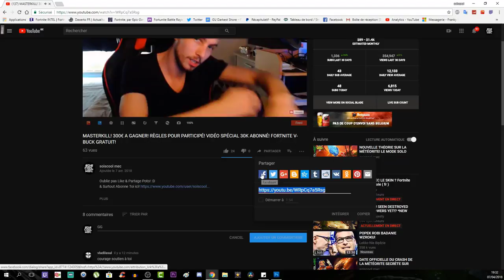GLITCH EASY! TUTO DÉFI CACHÉ! PERSONNAGE NÉCRO-INFIRMIER! LE TRÔNE SOMBRE! COD WW2 ZOMBIE!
Vidéo CoD IW Zombie:
Clés Illimité:

Octobre: "soiscool10"
Novembre "soiscool11"
Décembre "soiscool12"
Janvier "soiscool01"
Mars "soiscool03"
Etc...

Top Don!!!
Joohny34 - 300€
187 COD CreV al-pha-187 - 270€
Dropdead_boy - 268€
Loic Hemon - 185€
AmneesiaaKush - 158€
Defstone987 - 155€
BlackFires - 149.5€
Tibo's - 100€
Donovan - 95€
Audrey Marley - 80.5€
Stéphane - 80€
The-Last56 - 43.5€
Allan - 40€
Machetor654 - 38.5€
Olivier - 30€
Zaro Clan - 27€
LeGameurDu59 - 25€
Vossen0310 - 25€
PREDATOR 33 - 23€
SkYzZo - 20€
Akim - 20€
ray-p-8 - 20€
RimkusRsl - 20€
Melvyn Riblon - 20€
BahamutChaos1 - 17€
D4FT-P3DR4U - 15.5€
K07C - 15€
NexTaz - 10€
Dryz Glitcher - 10€
Cédric - 10€
Zartekgamer - 10€
Xx_rohn25_xX - 10€
dg_smads - 8€
kvvd-Xday_zX - 7€
RayZen SeleKtoR - 7€
Alexandre - 6€
LpkAyaa - 6€
BryanBancilhon - 5€
Delta-Glitching - 5€
Creeper2000 - 4€
Luaz - 4€
MissShanna - 3€
Xteii GueshStar - 2€
SkibzFr - 2€
FZX - 2€
RoWneX - 2€
ThibaultMarin - 1€
CorentinDeschamps - 1€
As Te - 1€
Maxence-n - 1€
Dark - 1€

Musique Outro!